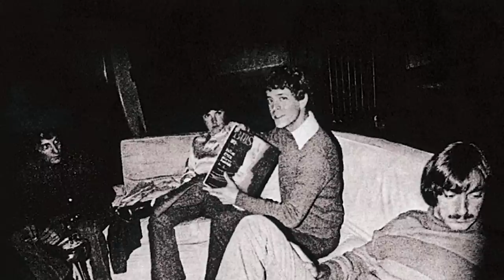The Velvet Underground - The Velvet Underground (Full Album) Vinyl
The Velvet Underground - The Velvet Underground